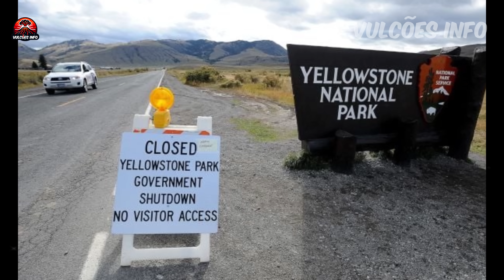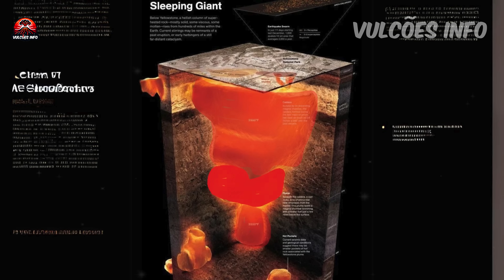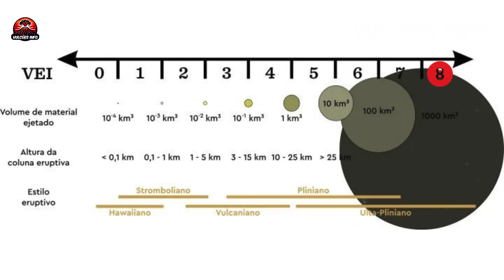YELLOWSTONE. Geyser tem elevação acima da média pode ter aumentado uma possível erupção?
27 Dicas para Economizar Energia Elétrica de Verdade em 2024

Como começar a praticar o veganismo? De forma saudável e sustentável.

FORMAÇÃO EM AROMATERAPIA MÉTODO LASZLO: Etapa (curso) - Aromaterapia e Pele (Aromadermatologia)| Instituto Laszlo